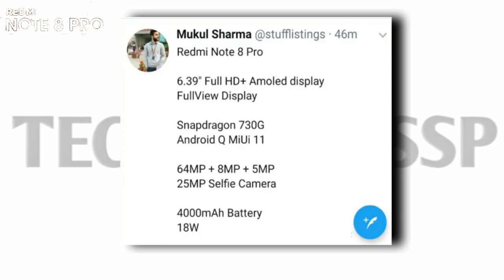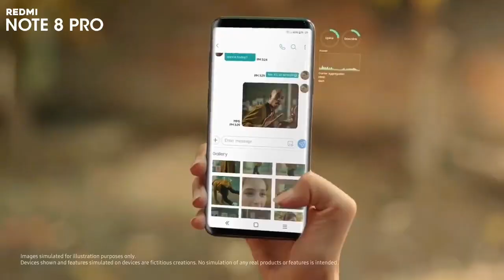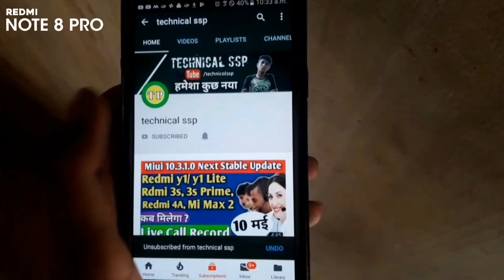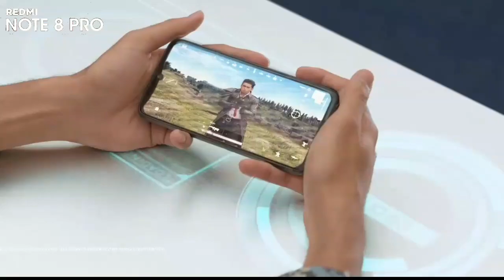Redmi Note 8 Pro - 64MP Camera & Snapdragon 730G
🌐 ABOUT MY CHANNEL-:
Technical ssp is a Youtube Channel Where You Get All Answers Of Your Doubts/Questions About Tech/Tips For Youtube in Our Own Hindi Language So Subscribe This Channel And Press The Bell Icon..

1- power director (on mobile)
2- kinemaster (on mobile)

Thumbnail

1- PixelLab ( Only )